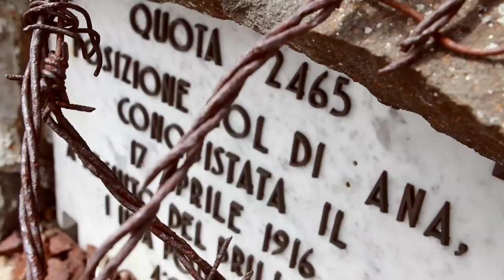Dolomiti story telling, Arabba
La competizione tra le valli per raccontare il loro angolo di paradiso

Il Consorzio Turistico di Arabba Fodom, in collaborazione con Ranofilms, partecipa al Contest “Tre personaggi in cerca di… Dolomiti Supersummer” un’originale novità dell’estate 2014 delle Dolomiti.

Squadre composte da uno scrittore, un fotografo e un video maker si sfidano sul “terreno” del Dolomiti Supersummer: i partecipanti dovranno dare prova di talento, fantasia e spirito innovativo, cimentandosi nella realizzazione di un racconto, un album fotografico ed un video attraverso cui costruire la propria “storia” dolomitica.

Ognuna delle 12 valli ha individuato il suo terzetto, chiamandolo ad interpretare il tema caratterizzante scelto, per comporre un’attività di storytelling a più voci che racconterà i tanti volti del Dolomiti SuperSummer e la ricca offerta complessiva delle sue località. Tutti i materiali saranno fruibili online dal 15 luglio in questa sezione.

Tutti i lavori prenderanno parte alla selezione finale, che avverrà ad opera di una giuria qualificata (composta da direttori e vice direttori dei dorsi Corriere del Veneto, Corriere del Trentino e Corriere dell’Alto Adige per i racconti, e da componenti del Trento Film Festival per i video e le fotografie). Sulla base dei criteri di qualità tecnico-artistica dei contenuti, attinenza al tema, capacità di interpretare il proprio territorio con creatività e spirito innovativo, la giuria selezionerà tre squadre che verranno premiate in occasioane del Trento Film Festival a Bolzano dal 1° al 10 ottobre 2014 come migliori interpreti e portavoce della loro località.

Sempre in base al giudizio della giuria, saranno inoltre assegnate delle menzioni speciali al miglior racconto, al miglior album fotografico ed al miglior video.

La squadra della Ranofilms è presente nella sezione di Arabba.

Andrea Musi è l’autore del video, mentre Luca Bragagnolo ha curato la rassegna fotografica. E’ doveroso ringraziare Michele Picili e Omar Camerin per il supporto e la preziosa collaborazione in tutte le giornate di ripresa ed in particolare quelle aeree, utilizzando droni e ali teleguidate da terra. Non si può dimenticare l’ottimo supporto delle Guide MTK di Arabba per aver interpretato al meglio tutte le richieste sceniche.

Benigno Pellegrini è stato la guida portante della storia del video e rappresenta la parte autentica e insostituibile della breve ma intensa narrazione.

producer / consorzio turistico arabba
shooting / andrea musi | luca bragagnolo
drone / michele picili | omar camerin
editing / andrea musi
technical support / xzone di michele picili /gruppopragma.com